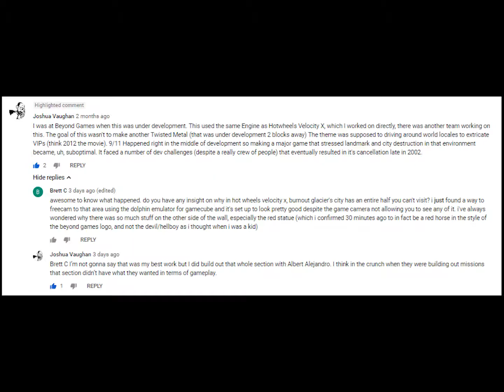Hot Wheels Velocity X | Burnout Glacier inaccessible areas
Using free look camera option in the GameCube emulator Dolphin, I explore the inaccessible areas of Burnout Glacier from the game Hot Wheels Velocity X.

Thanks to former Beyond Games employee Joshua Vaughan (who in this instance worked with Albert Alejandro) for giving insight into why half of the city, which was close to completion, wound up not being used in any missions. I've included a screenshot of his answer to my question in the video.